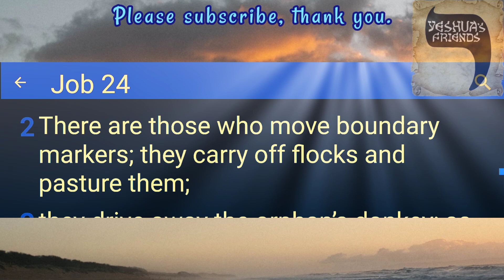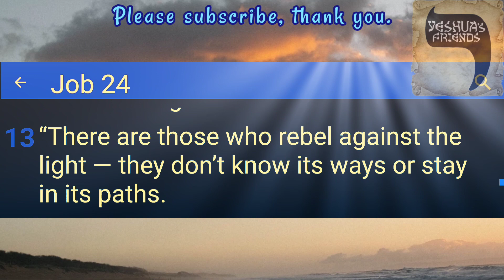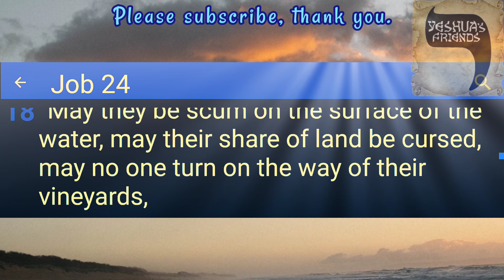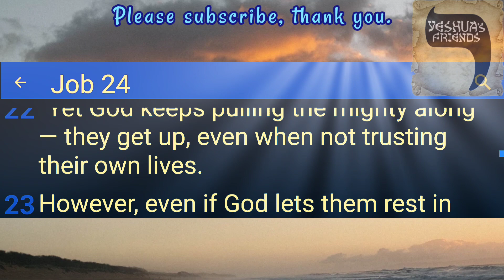Bible Reading on Job 24 CJB Version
Job Says God Seems to Ignore Wrongs